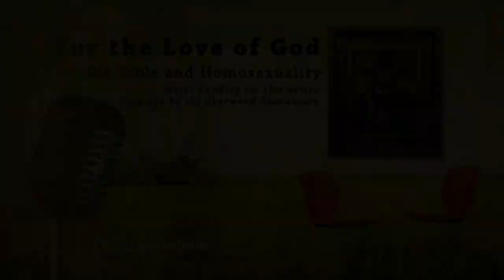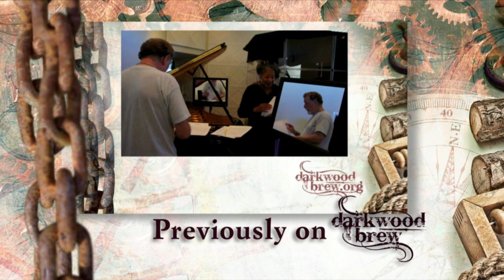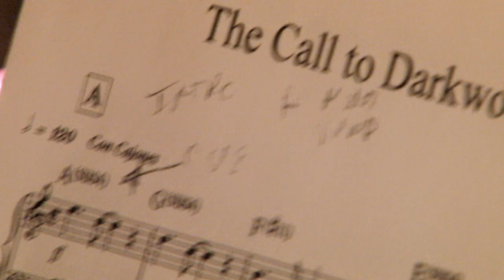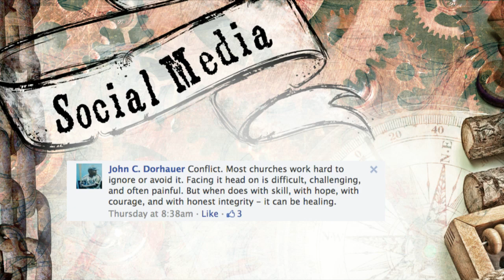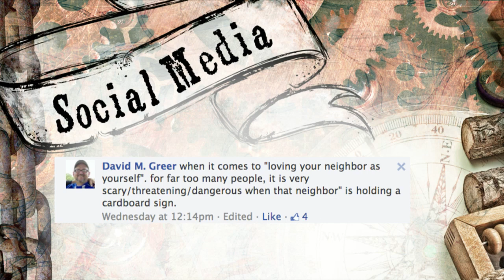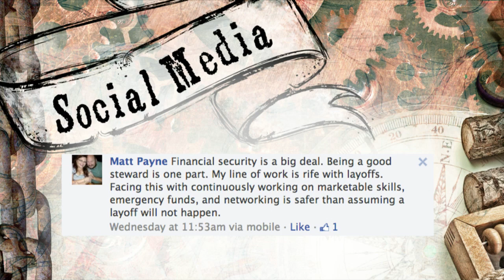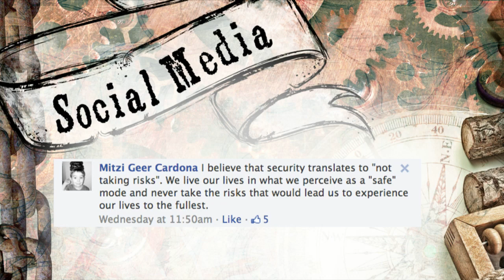For the Love of God, Pt. 5: Sue Fulton and Justin Lee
A New Twist on an Old Parable